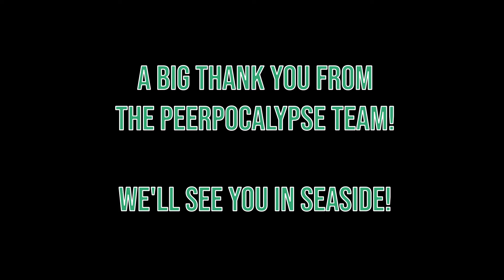Welcome to Peerpocalypse 2022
Janie Gullickson and Terry Leckron-Myers welcome the attendees of Peerpocalypse 2022, MHAAO's annual Peer Leadership conference.